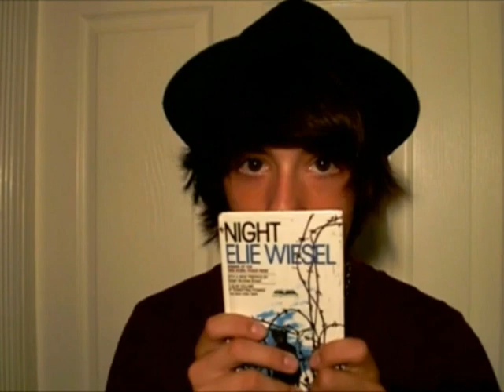Random What? -Taco Bell®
Hello people who are reading this. :D